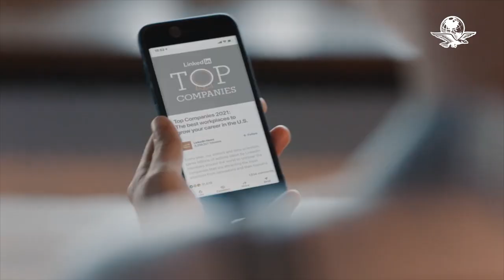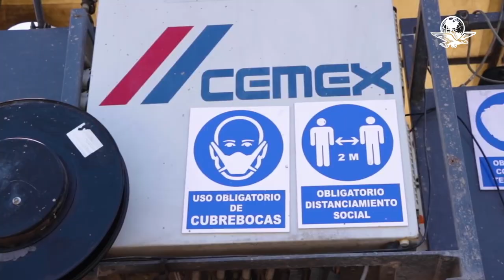Estas son las mejores empresas mexicanas para trabajar, según LinkedIn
De acuerdo a la evaluación realizada por la red social BIMBO, FEMSA y CEMEX, son algunas de las firmas que ofrecen más opciones de crecimiento a sus empleado